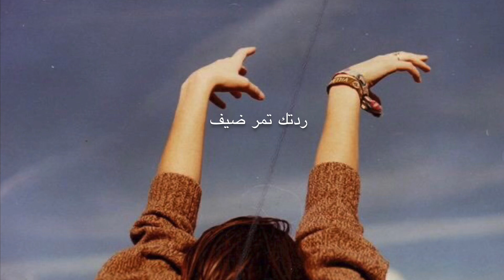ساجدة عبيد ؛ حجيك مطر صيف